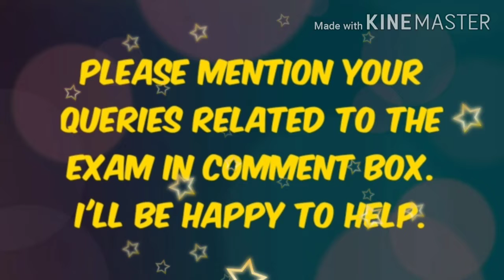Need tips for Certificate exam in Foreign language || Ask your queries